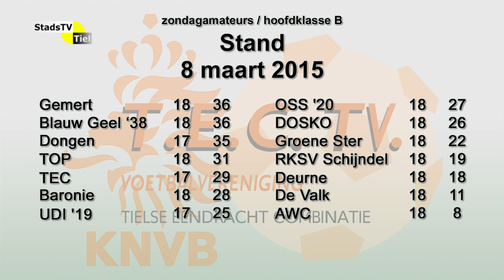TEC TV - 9 maart 2015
Samenvatting en achtergronden van de wedstrijd TEC - Deurne, gespeeld op 8 maart 2015 op sportpark De Lok in Tiel.